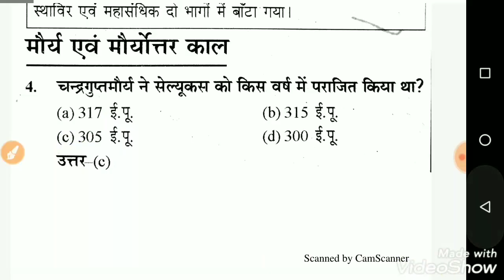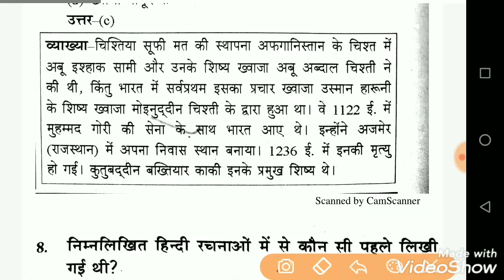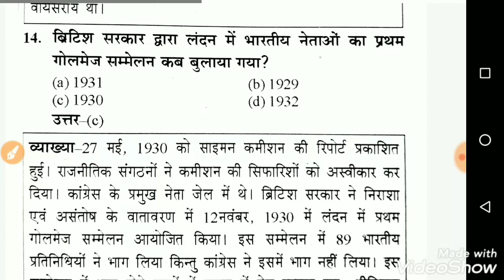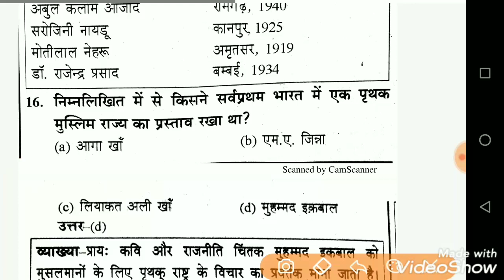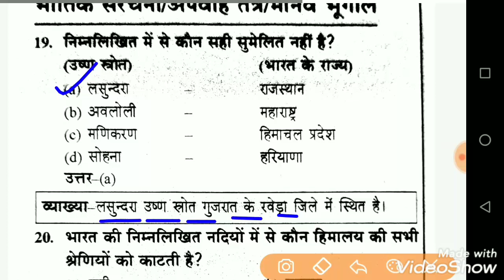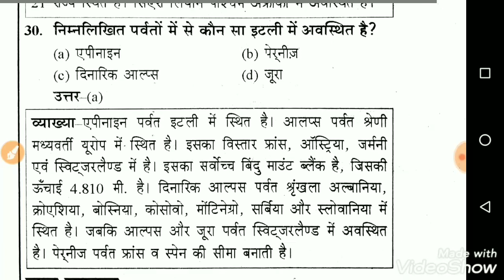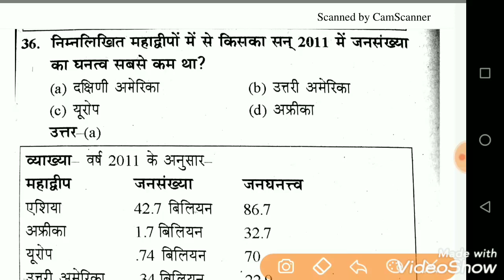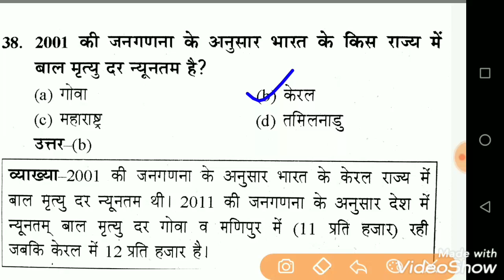ITBP Tradesman Previous Year Paper | ITBP Tradesman Previous Year imp questions